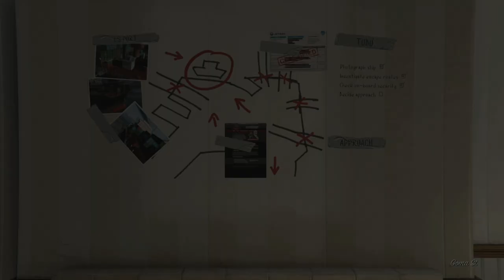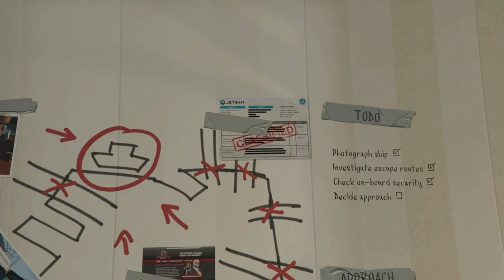GTAV The Merryweather Heist Gold Medal | PS5 4K 60FPS